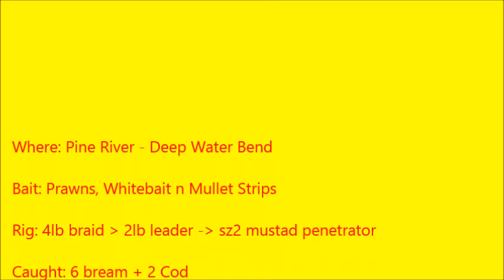pine river bream 29.10.16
Fished around deep water bend and managed to get a little bit of filming done on a little bream that still put up a fight around the timber n rock on ultra light gear.